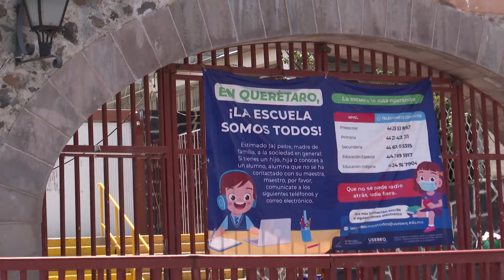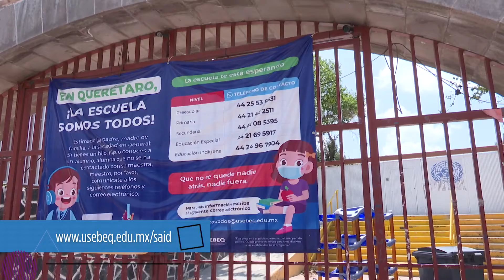La Secretaría de Educación anuncia que se prorroga el proceso de inscripción a educación básica.